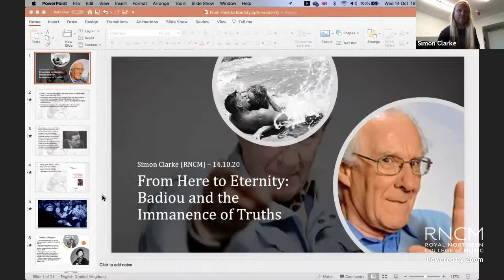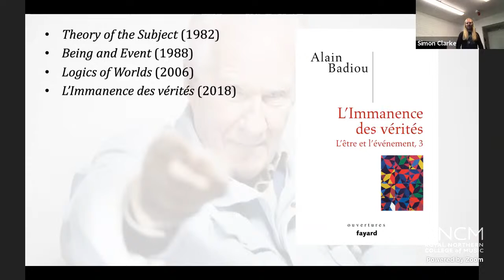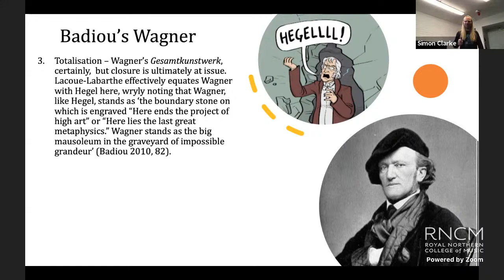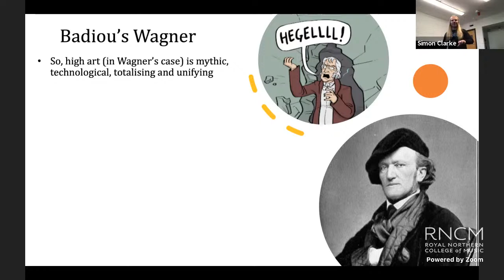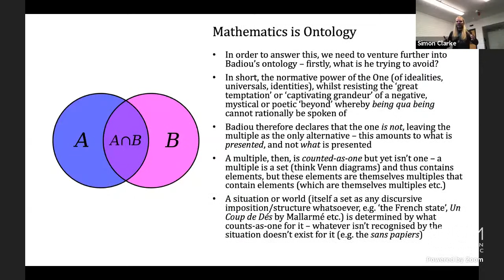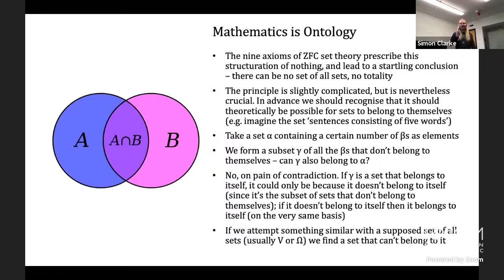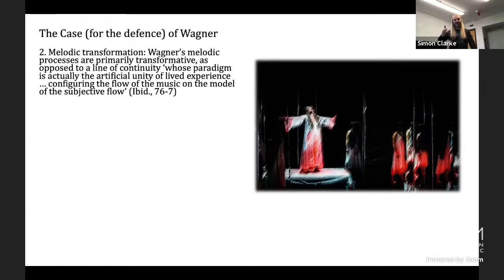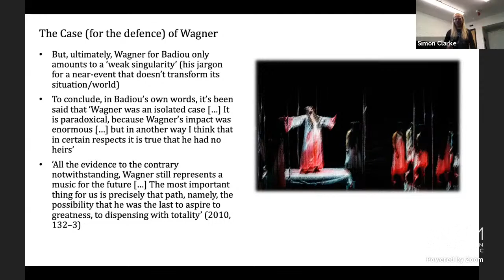RNCM Research Forum - 14 October 2020